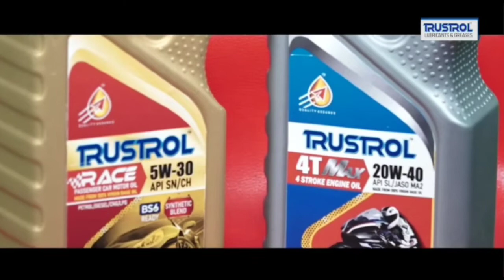ଗଣେଶ ବଜାର ରଥଗଡl ଠାରେ ରଥକାଠ ଅନୁକୂଳ